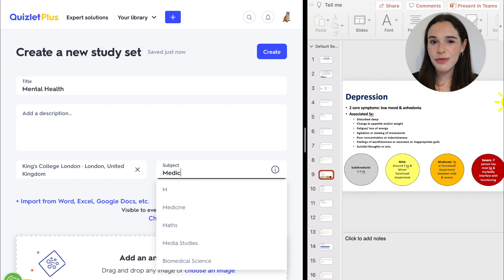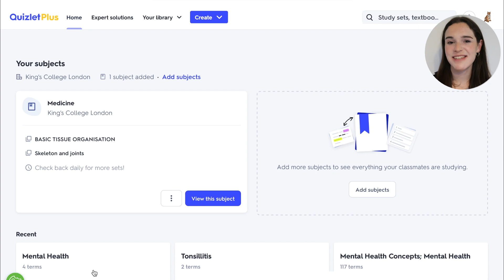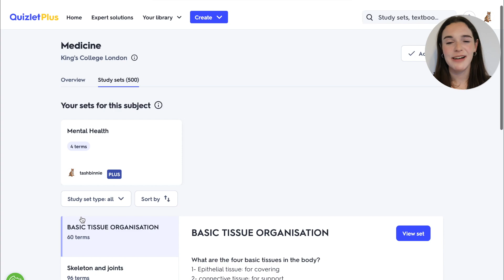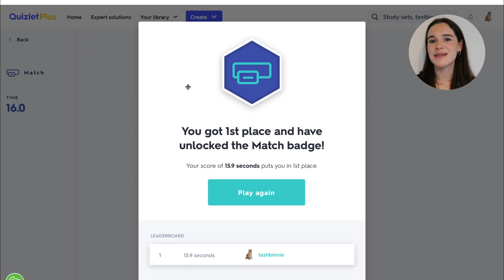Revision Tips for Med Students: How to use Quizlet for medicine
Make studying for your medical degree easier with digital flashcards and practice tests. Here are some ideas to get the most out of Quizlet when studying medicine or health-related subjects.